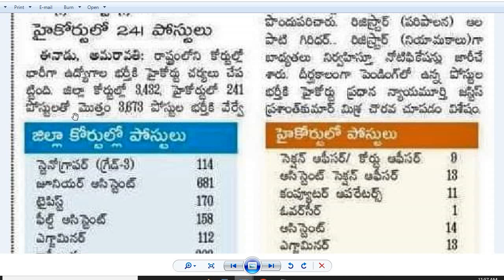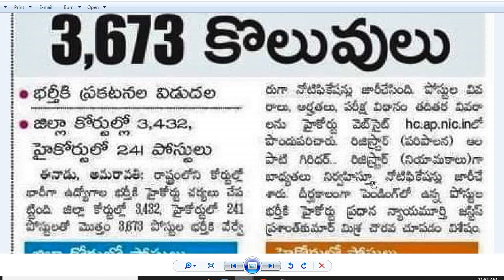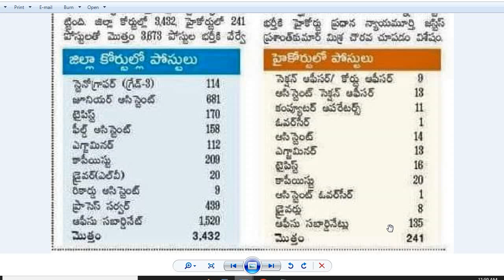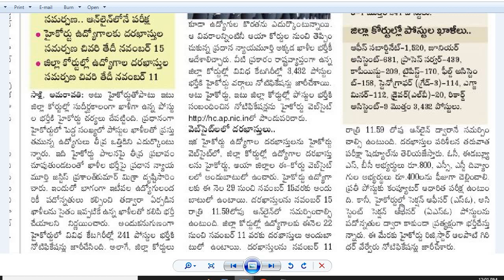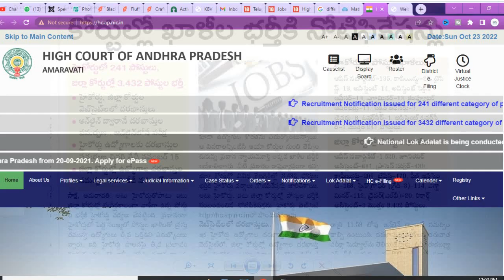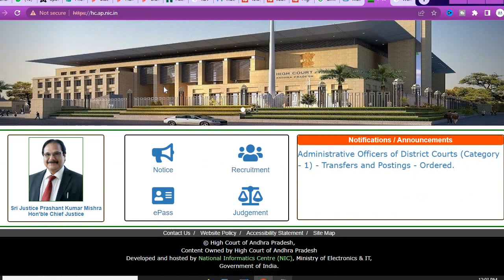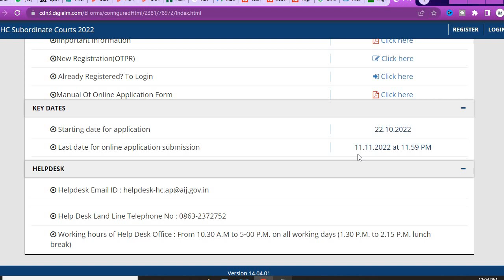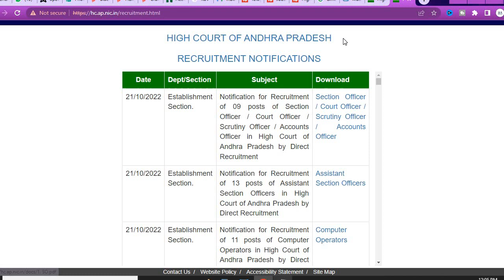AP High Court & District Court Jobs| హైకోర్టు & జిల్లా కోర్టులో 3,673 ఉద్యోగాల భర్తీ| అర్హత:7తరగతి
అర్హత:7తరగతి, తెలుగు రాయడం, చదవడం వస్తే చాలు
అర్హత: కనీసం ఏడో తరగతి పూర్తి చేసి.. తెలుగు రాయడం, చదవడం వస్తే సరిపోతుంది

Highcourt 10 Job Notifications: నిరుద్యోగులకు గుడ్ న్యూస్.. హైకోర్టు నుంచి 3600లకు పైగా పోస్టులు.. 10 నోటిఫికేషన్స్ విడుదల..

సెక్షన్ ఆఫీసర్ / కోర్టు ఆఫీసర్ / సెక్యూరిటీ ఆఫీసర్ / అకౌంట్ ఆఫీసర్ పోస్టులు 09 ఖాళీగా ఉన్నాయి.

అసిస్టెంట్ సెక్షన్ ఆఫీసర్ పోస్టులు 13 ఖాళీగా ఉన్నాయి.

కంప్యూటర్ ఆపరేటర్ పోస్టులు - 11

ఓవర్ సీర్ పోస్టులు - 01
అసిస్టెంట్స్ అండ్ ఎగ్జామినర్ పోస్టులు -27

టైపిస్ట్ అండ్ కాపీయిస్ట్ పోస్టులు - 36

అసిస్టెంట్ ఓవర్ సీర్ పోస్టులు -01

డ్రైవర్ పోస్టులు -135

స్టెనోగ్రాఫర్ పోస్టులు - 170

ఫీల్డ్ అసిస్టెంట్ పోస్టులు - 113

కాపీయిస్ట్ పోస్టులు - 209

రికార్డ్ అసిస్టెంట్ పోస్టులు - 20

ప్రాసెస్ సర్వర్ పోస్టులు - 1520

ఆఫీస్ సబ్ ఆర్డినేట్ పోస్టులు - 1655
ఇలా మొత్తం 10 కేటగిరీల్లో నోటిఫికేషన్స్ విడుదల అయ్యాయి.  మొత్తం 3600లకు పైగా పోస్టులు ఖాళీగా ఉన్నాయి. పోస్టులను ఈ రిక్రూట్ మెంట్ ద్వారా భర్తీ చేయనున్నారు.

ముఖ్యమైన తేదీలు..

ఆన్‌లైన్‌లో దరఖాస్తు చేయడానికి ప్రారంభ తేదీ : 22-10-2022

ఆన్‌లైన్‌లో దరఖాస్తు చేసుకోవడానికి చివరి తేదీ : 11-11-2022 రాత్రి 11:59 గంటలలోపు

అప్లికేషన్ ఫీజు.. జనరల్ , బీసీ కేటగిరి అభ్యర్థులు రూ.800 దరఖాస్తు ఫీజు చెల్లించాలి. ఎస్సీ, ఎస్టీ, ఎక్స్ సర్వీస్ మెన్ అభ్యర్థులు రూ.400 చెల్లించాలి.

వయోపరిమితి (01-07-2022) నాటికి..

కనీస వయస్సు: 18 సంవత్సరాలు

గరిష్ట వయస్సు: 42 సంవత్సరాలు

నిబంధనల ప్రకారం వయో సడలింపు వర్తిస్తుంది. ఈ వయోపరిమితి అనేది కేటగిరీల వారీగా మారుతాయి.

ఆఫీస్ సబ్ ఆర్టినేట్ పోస్టుల వివరాల్లోకి వెళ్తే..

ఉమ్మడి జిల్లాల వారీగా పోస్టులు..

అనంతపురం 92, చిత్తూరు 168, తూర్పు గోదావరి 156, గుంటూరు 147, వైఎస్ఆర్ కడప 83, కృష్ణ 204. కర్నూలు 91, నెల్లూరు 104, ప్రకాశం 98, శ్రీకాకుళం 87, విశాఖపట్నం 125, విజయనగరం 57, పశ్చిమ గోదావరి 108.